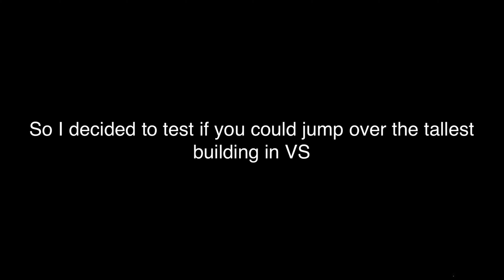Can you jump over the highest building in Vehicle Simulator?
If u didn't sub in the first vid, this is your LAST WARNING